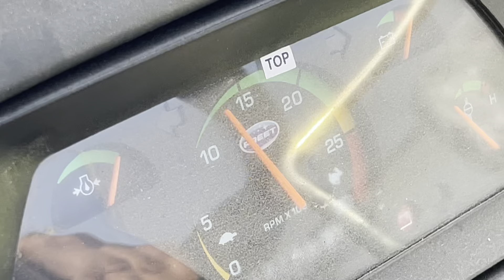Trenching Machine by KVB TRACTORS || Krishan Engineering Works